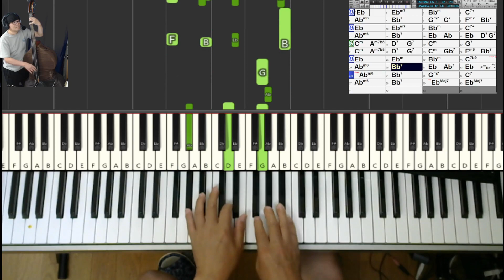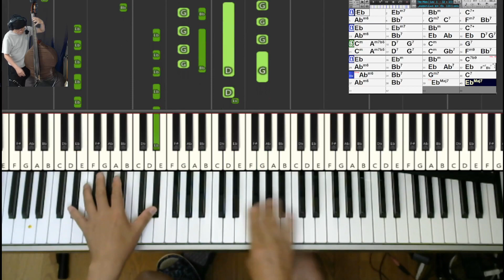【ラウンジジャズ練習記録】The MAN I LOVE（黒本2）